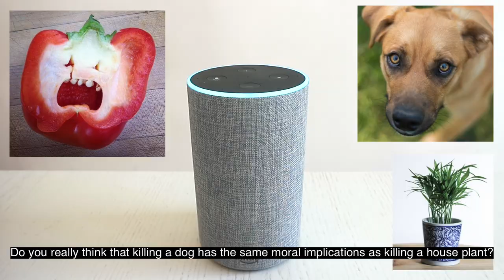What's Alexa Have To Say About Veganism? 🤔 (Vegan debate, I get totally destroyed! 🤯)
Alexa responds to several non-vegan justifications in this lightning round style debate.

We cover:
0:00 Intro
0:11 Is Alexa vegan
0:18 Being vegan is illogical

0:27 We need to use other animals
0:40 Protein
0:53 B12

1:31 Animals don't have rights
1:55 Animals don't deserve same rights
2:11 Animals will never get rights
2:23 Will AI ever have rights?

2:34 Plants have feelings
2:45 Dogs are different
3:02 Crop deaths (Insects, small mammals killed for plants)

3:36 I buy humane
3:55 Food chain, canines, it's their purpose
4:15 I love the taste / cheese
4:37 Personal choice

4:43 God
5:02 They'll go extinct
5:22 They'll overrun us
5:47 I don't care

6:08 Human rights are more important
7:00 Speciesism
7:30 Ask Alexa